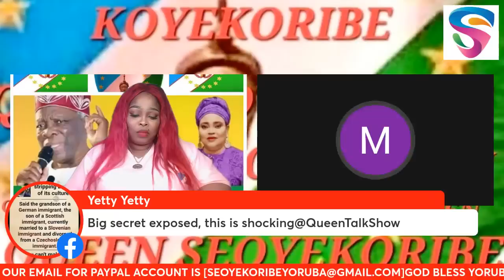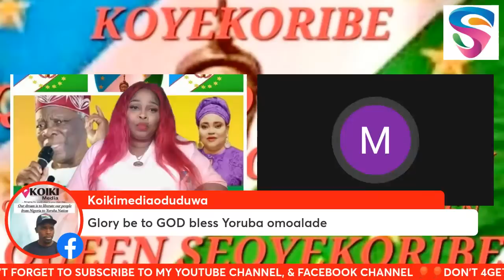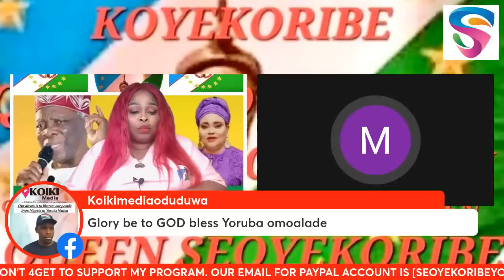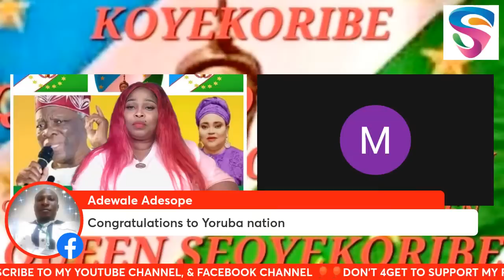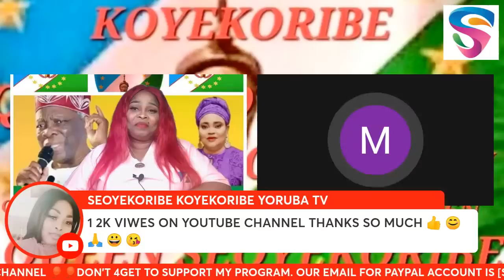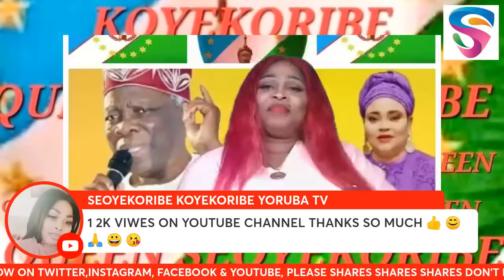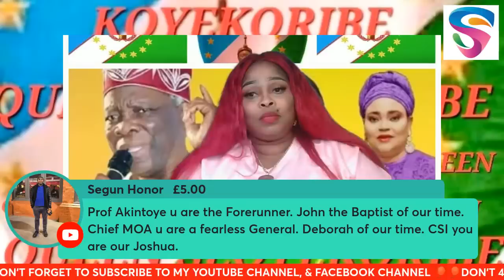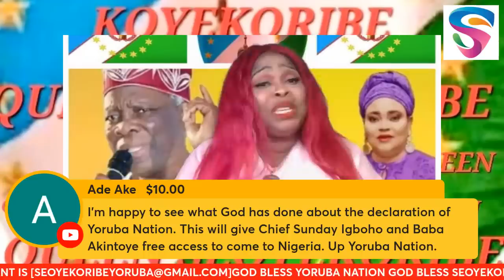CHIEF MRS MODUPEOLA ONITIRI ABIOLA ON DECLARATION OF YORUBA NATION [22/NOV/2022]